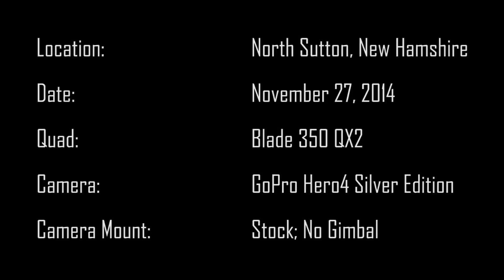Mike Oldfield She Moves Through the Fair Aerial of Kezar Lake, North Sutton, NH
This is a stabilized version of a video taken at Kezar Lake in North Sutton, NH. This version is smoother and a little easier to watch than the original.

We can see the Vernondale General Store one of the oldest continuously operating general stores in New England, and the Follansbee Inn The First Free Will Baptist Church is also visible.

Air temp was about 30 degrees (F), which really seemed to have a big effect on my battery life. With this configuration, I usually get 15-17 minutes of flight on a full, balanced charge, but this flight only lasted about 11 minutes. The crash at the end was the result of the quad's low voltage indicator taking over and landing it in a snowbank.

Soundtrack: Mike Oldfield, "She Moves Through the Fair", from the album "Voyager"